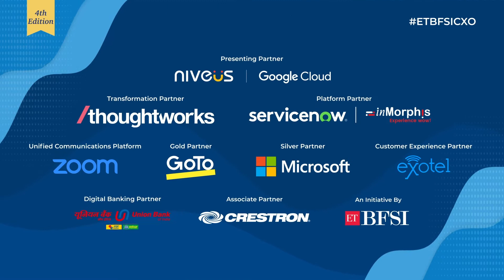Sameer Raje, having a great time at the ETBFSICXO Conclave? Let's find out!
Is Sameer Raje, GM & Head of India, Zoom Video Communications having a great time at the ETBFSICXO Conclave? Let's find out!